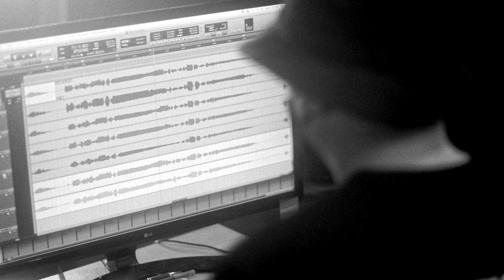AMPLIFY Season 2 Trailer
AMPLIFY showcases the powerful diversity of Indigenous music in Canada. In each episode of this 13-part anthology series, we meet an Indigenous singer/songwriter as they explore the creation of a new song based on a personal source of inspiration. From songs in Indigenous languages to country and hip-hop, AMPLIFY takes a deep dive into the creative processes of these artists and their strong connections to their Indigenous cultures. Through their music, their cultures are amplified.

AMPLIFY is produced by Shane Belcourt and Jason Ryle, alongside associate producers Claudia Skunk and Adam Phipps for Wolfwalker Productions. AMPLIFY would not have been possible without the support of APTN, Ontario Creates, the Canadian Media Fund, and the Indigenous Screen Office.